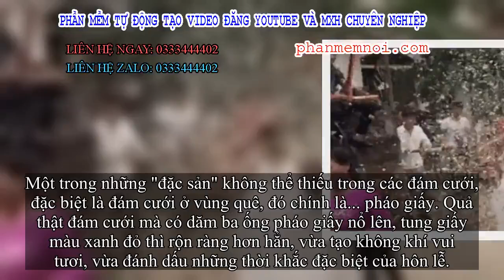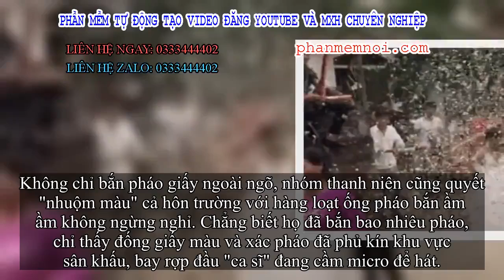✅ Xôn xao clip nhóm thanh niên bắn pháo giấy tung tóe mừng đám cưới, cười chưa thấy đâu, chỉ thấy dọ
Đặt Mua  Qua ZALO 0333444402

✅Một trong những "đặc sản" không thể thiếu trong các đám cưới, đặc biệt là đám cưới ở vùng quê, đó chính là... pháo giấy. Quả thật đám cưới mà có dăm ba ống pháo giấy nổ lên, tung giấy màu xanh đỏ thì rộn ràng hơn hẳn, vừa tạo không khí vui tươi, vừa đánh dấu những thời khắc đặc biệt của hôn lễ.

Tuy nhiên nếu mà bắn pháo giấy nhiều quá, tung tóe quá, tưng bừng quá thì không vui đâu! Mới đây, đoạn clip ghi lại màn pháo giấy rợp trời trong một đám cưới đã được đăng tải lên mạng xã hội, hài hước đấy, nhưng chỉ trích cũng không ít!
Trong đoạn clip được đăng tải, vào thời điểm chú rể đưa cô dâu đi bộ qua ngõ để tiến vào hôn trường thì có rất nhiều nam thanh niên đứng xung quanh bắn pháo giấy chúc mừng. Hàng chục quả pháo được bắn lên tung khói xám và giấy màu tung tóe, vây kín cặp tân lang, tân nương, phủ rợp cả con ngõ nhỏ.
Cô dâu chú rể thì phải cúi người, lấy tay che đầu khi vượt qua "trận địa" pháo giấy của nhóm thanh niên.
Không chỉ bắn pháo giấy ngoài ngõ, nhóm thanh niên cũng quyết "nhuộm màu" cả hôn trường với hàng loạt ống pháo bắn ầm ầm không ngừng nghỉ. Chẳng biết họ đã bắn bao nhiêu pháo, chỉ thấy đống giấy màu và xác pháo đã phủ kín khu vực sân khấu, bay rợp đầu "ca sĩ" đang cầm micro để hát.
Ảnh cắt từ clip
Đoạn clip trên được đăng tải với nội dung "Khi chú rể ế bị quá lâu" khiến nhiều người phải nghiêng ngả cười, đồng thời cũng khá bất ngờ trước độ "chịu chơi" của nhóm thanh niên bạn bè chú rể.
Tuy nhiên bên cạnh đó nhiều người lại phản đối việc bắn pháo giấy quá nhiều như vậy, cho rằng không chỉ tiềm ẩn nguy cơ mất an toàn mà còn rất mệt mỏi cho những người phải... dọn dẹp.
Bạn K.L bình luận: "Nhìn thì vui đấy nhưng nghĩ đến lúc dọn lại oải, cứ bắn liên tục thế kia có khi cả vài cân giấy màu bay khắp nơi ấy".
"Bắn khói mù mịt, giấy tung tóe có gì mà hay. Bắn 1 tí cho vui thì được chứ cứ như xả kho hàng pháo dư từ tết thế này chỉ mệt hội phụ nữ dọn dẹp, xong mai mưa nó trôi tắc cống thì ngồi đấy mà bắn" - anh Q.B khá gay gắt.
Hay như bạn M.A cũng viết: "Cái pháo này nguy hiểm phết đấy chứ đùa đâu, thanh niên bắn thôi chứ để bọn trẻ con động vào là nguy hiểm như chơi".
Hiện đoạn clip trên vẫn đang được chia sẻ rầm rộ trên MXH.